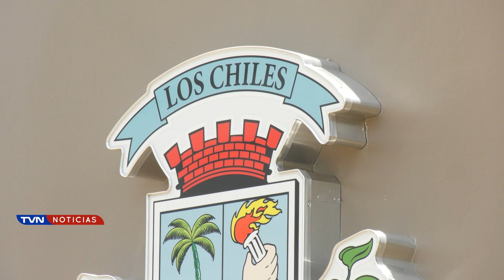CAMPAÑA DE RECOLECCION DE RESIDUOS NO TRADICIONALES Y LLANTAS EN EL CANTÓN DE LOS CHILES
El próximo jueves 26 de setiembre se realizará campaña de recolección de residuos no tradicionales y llantas en el cantón de Los Chiles.